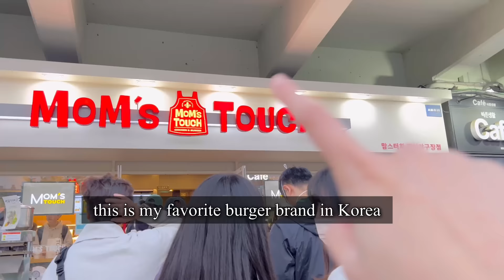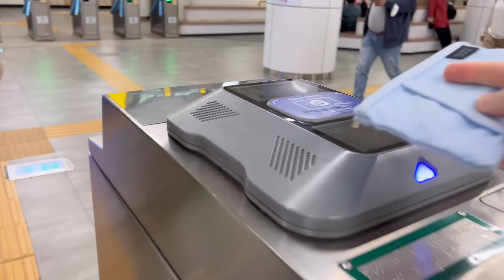MY FIRST K-POP CONCERT 🇰🇷 in Seoul